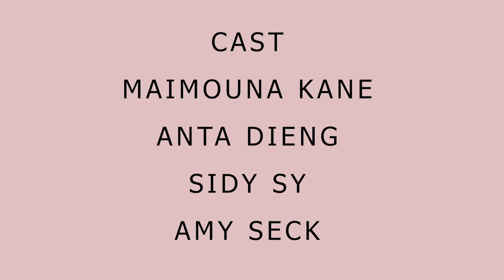Jëkër Ju Neye / Cinéma / Film wolof 2024 / Film d'action le plus chaud sénégalais 2024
C'est un mari égoïste, qui ne s'intéresse qu'aux femmes, sa mère était au lit de malade mais sa sage épouse lui donnerait une leçon de vie.

Acteurs ;
Maimouna Kane
Anta Dieng
Sidy Sy
Adama Dieng
Amy Seck
Réalisateur ;